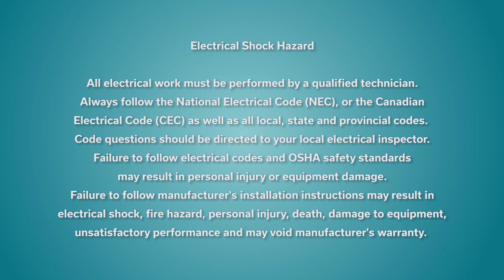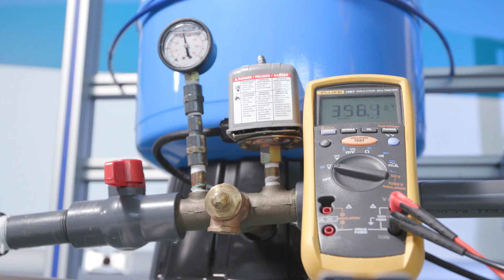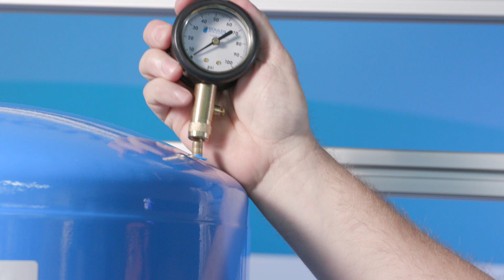The 15 Typical Causes of Pressure Switch Chatter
Learn how to troubleshoot your way through the fifteen typical causes of pressure switch chatter.